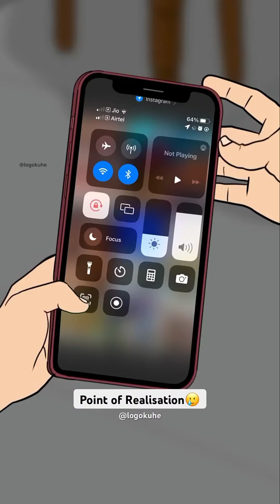most famous cartoon shorts video| just click and enjoy 😀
In this video all creatores logo and there username is showing in popup but someone missing so I gave them definitely credit in the description. Thankyou 😺